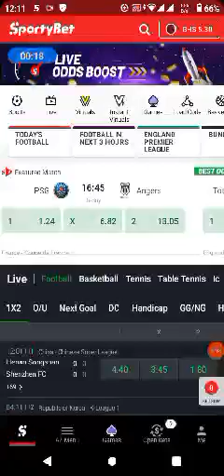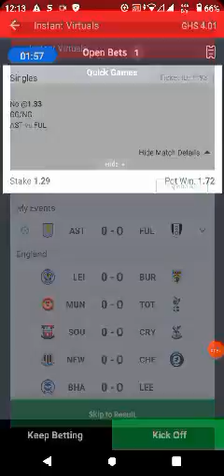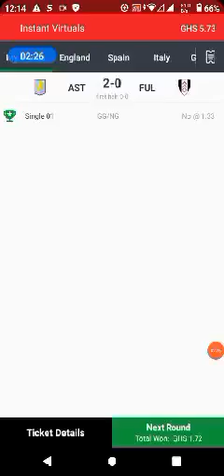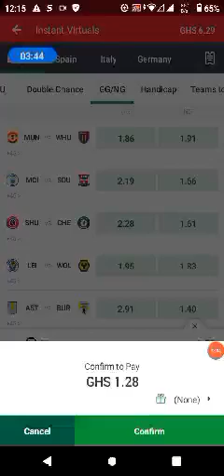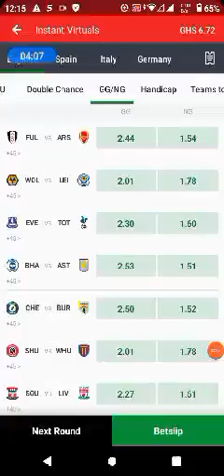A new strategy to predict hundred percent sure GG/NG on sportybet instant virtuals